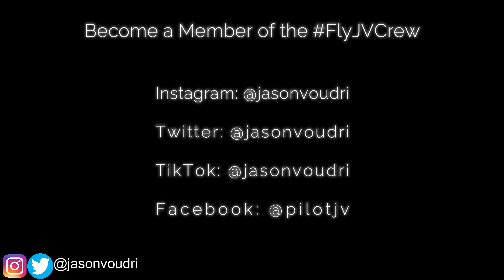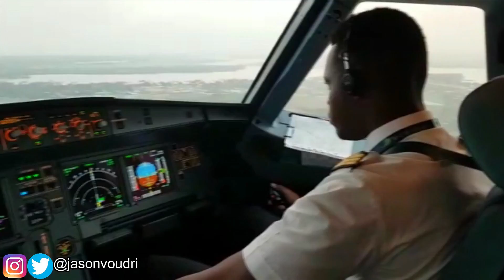Coronavirus VS Airline Pilot - Lockdown & Travel Ban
In today's video I will be talking about the Coronavirus, COVID-19. We've been going through uncertain times for a few weeks now and a lot of things have changed tremendously. Along with many fields and businesses, the aviation industry is one of the most affected sectors. I will talk about the disease itself and provide some information about it, we'll cover the impact and implications on the aviation industry and airline pilots, refusing to be a victim of circumstance and HAVE I LOST MY JOB as an Airline Pilot

What's up FlyJVCrew, thank you for tuning in to the Channel! It's your boy FlyJV the Coolest Pilot on YouTube. I make Aviation Motivation Videos, Airline Pilot Vlogs and Informative Videos for Pilots. Let's Strive for Greatness Together

FlyJV Theme (prod. by SANTELI)
Mami Likes it (prod. by SANTELI)
His Girl (prod. by SANTELI)

Chemistry (prod. by Dj Asamoah)

m15 x foreigntotem - trip
m15 x ardist - opp
m15 x repko - skyfall 98